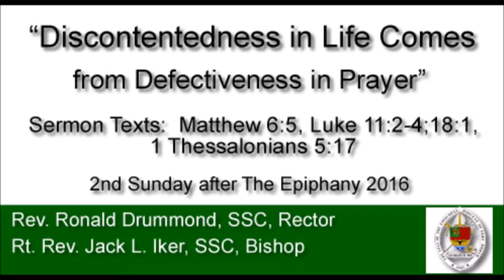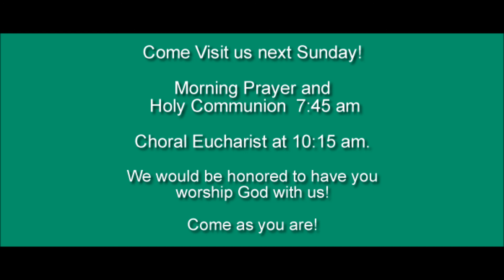"Discontentedness in Life Comes from Defectiveness in Prayer" -Part 1 of Prayer Series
Second Sunday after The Epiphany. January 17, 2016. Texts for sermon, Matthew 6:5, Luke 11:2-4;18:1, 1 Thessalonians 5:17
St. Stephens Church-Hurst
Rev. Ron Drummond, SSC, Rector
Rt. Rev. Jack Iker, SSC, Bishop
Come as you are and Visit Us!
Sunday Schedule:
Morning Prayer & Holy Communion  7:45 am
Choral Eucharist at 10:15 am.

We would be honored to have you encounter Christ with us.